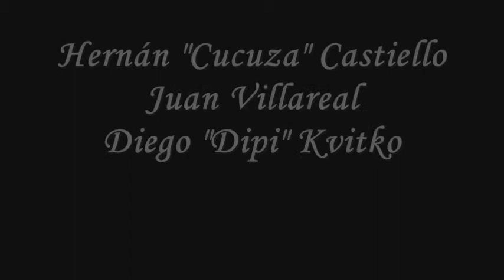"EL ADIOS" HERNAN "CUCUZA" CASTIELLO + JUAN VILLAREAL + DIEGO "DIPI" KVITKO EN ETVaB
Cantores: HERNAN "CUCUZA" CASTIELLO Y JUAN VILLAREAL
Guitarra: DIEGO "DIPI" KVITKO
"EL ADIOS"
Lugar: BAR EL FARO
"EL TANGO VUELVE AL BARRIO"
20/mayo/2011